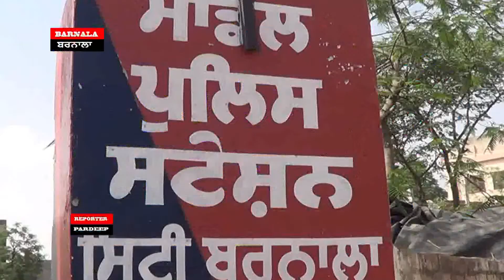JHANJAR TV NEWS FROM PUNJAB BARNAL MOTARCYCLE THIEVES ARESSTED IN BARNALA